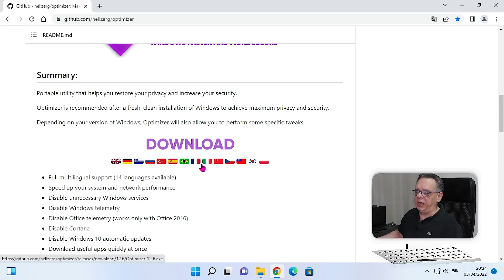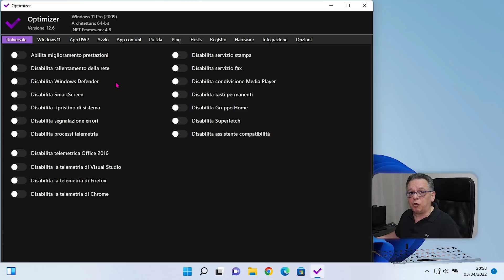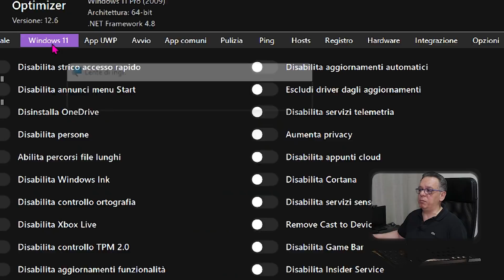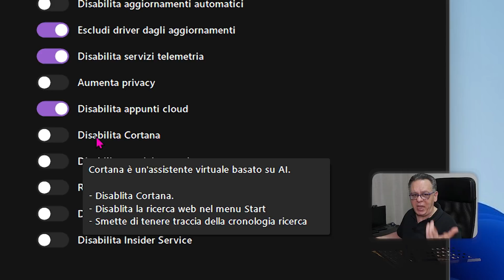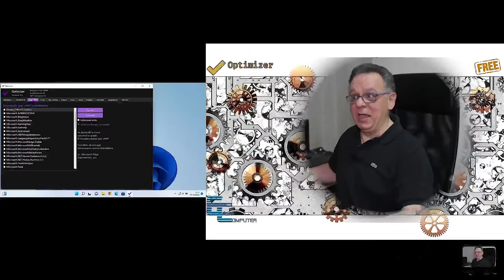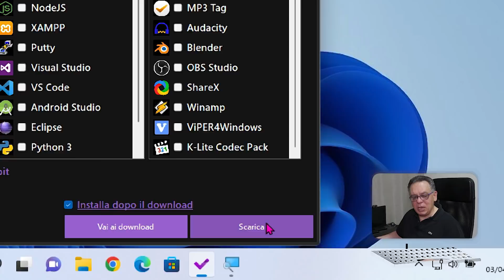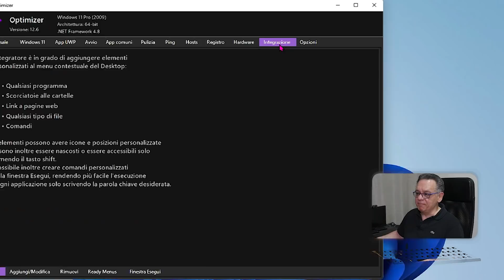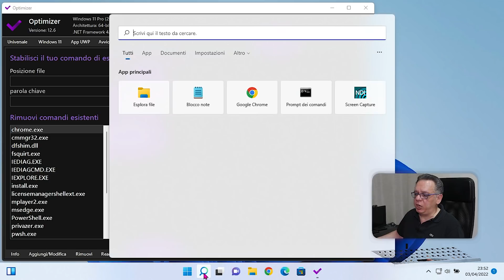WINDOWS 11/10🔹Ottimizzare e migliorare il sistema🔹OPTIMIZER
Ottimizzare e migliorare il nostro sistema Windows 11/10. Ottimizza l'utilizzo del nostro PC e ne migliorare le prestazioni. Tutto questo grazie a Optimizer. Il miglior software open source per il debloat, oltre ad una serie di tool indispensabili ed introvabili in altri software equivalenti. E' anche Portable e in italiano! Non fate l'errore di non provarlo!

🔴La chiave software OEM ECONOMICA e LEGALE per te!!!🔴

0:00:00 - Intro
0:02:59 - Come lo otteniamo
0:06:37 - Premessa all'utilizzo
0:08:30 - Schermata "Opzioni"
0:13:32 - "Universale"
0:22:10 - "Windows 11"
0:40:04 - "App UWP/Avvio"
0:45:54 - "Pulizia/Ping/Hosts/Registro/Hardware"
0:57:50 - Schermata "Integrazione"
1:07:24 - Considerazioni finali